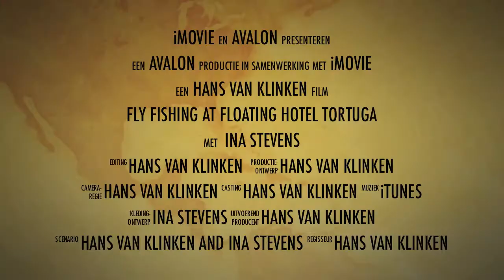Floating hotel Tortuga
Fly Fishing at floating hotel Tortuga